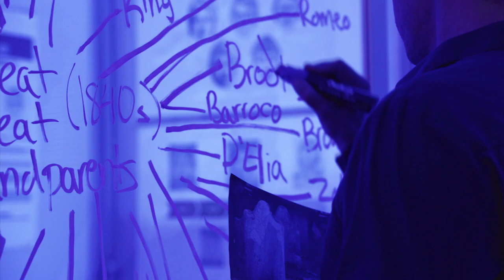Very Scary People hosted by Donnie Wahlberg (2021) | Official Trailer | HLN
Following its highest-rated season to date, Donnie Wahlberg returns to host the third season of HLN’s Original Series Very Scary People, a six-episode HLN Original Series that takes a closer look at some of the most frightening killers in recent history. Each two-hour episode traces the history, psychology, and motives of these elusive criminals and how they were eventually caught.

All-new episodes starting May 2, ONLY on HLN